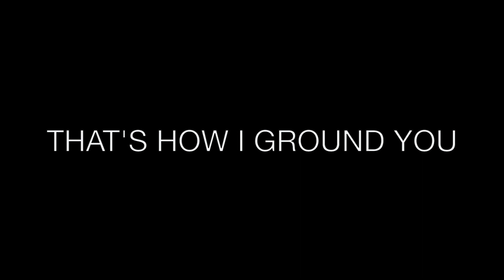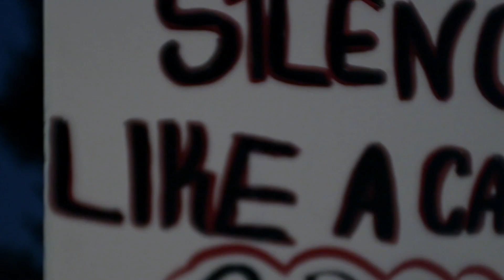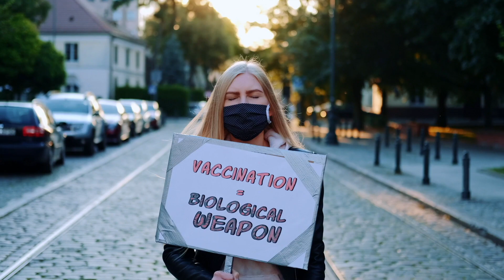TRAILER FOR PART2 (THE MAKING OF THE AFRICAN AMERICAN) who's responsible for black on black killing